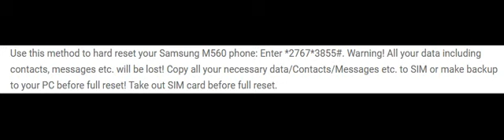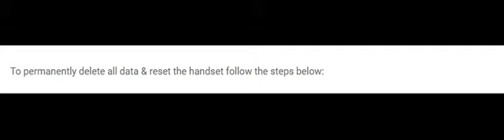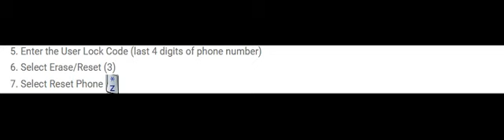How To Reset the Samsung SPH M560 Reclaim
Samsung SPH M560 Reclaim hard reset